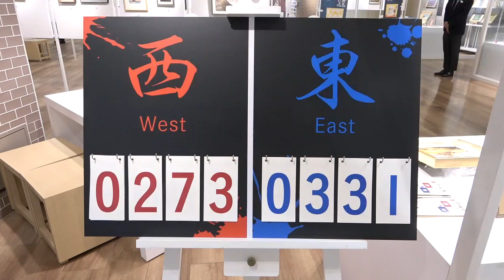2024アート関ヶ原 2日終わっての結果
先ほど３日目が終わったのですが
明日の朝集計なので２日目の
集計結果をお伝えします。
ととと東軍が！？